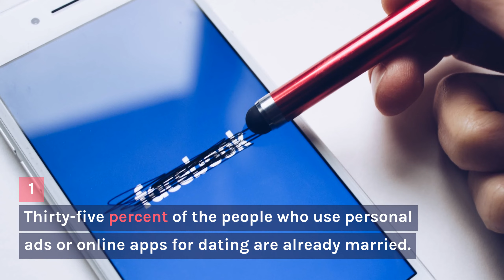10 UseLess Facts That You Should Know First!!!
10 UseLess Facts That You Should Know First!!!